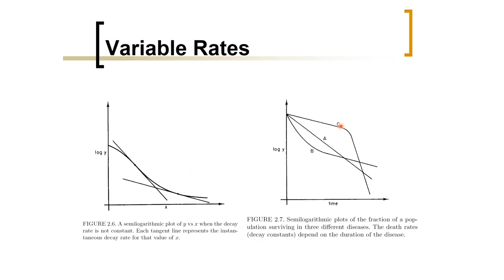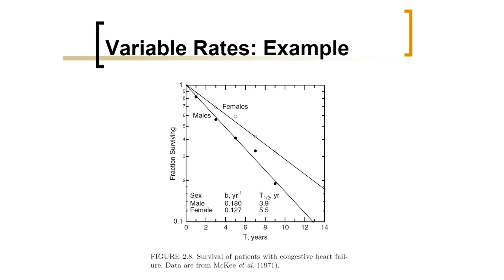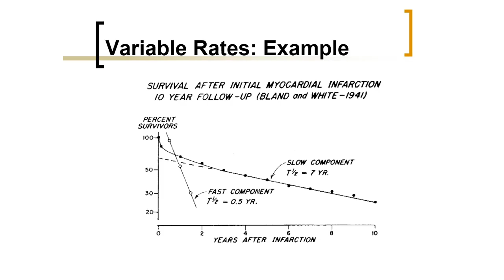Biomedical Physics: Variable Rate Process (Arabic Narration)